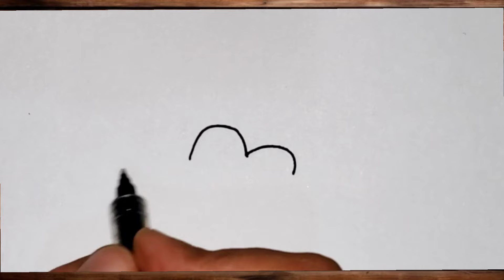تعلم رسم غيمة ☁️ او رسم سحابة ⛅ مع رسم شمس 🌞 رسم كيوت وسهل للاطفال / تعليم الرسم للاطفال / رسم سهل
في هذا الفيديو ستشاهدون درس جديد من دروس تعليم الرسم للاطفال بسهولة وخطوة بخطوة، وهو كيفية رسم غيمة او رسم سحابة رسم كيوت وايضا رسم شمس رسم كيوت بالخطوات بطريقة رسم سهل للاطفال الصغار وللمبتدئين، في اسهل درس لتعليم الرسم بسهولة للاطفال وخطوة بخطوة.